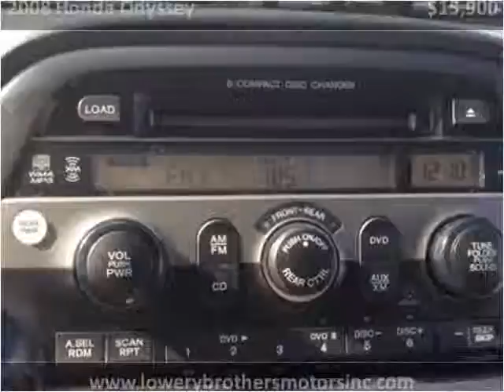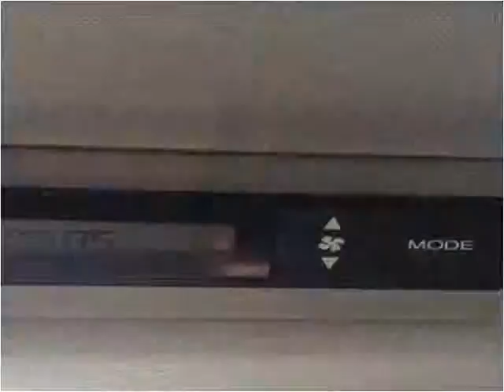2008 Honda Odyssey Used Cars Boaz AL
This 2008 Honda Odyssey is available from Lowery Brothers Motors.